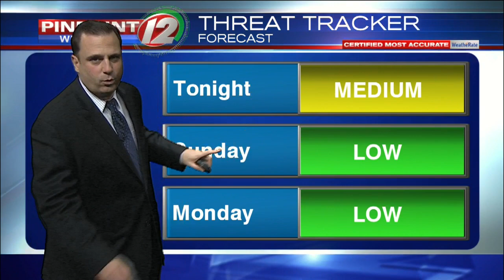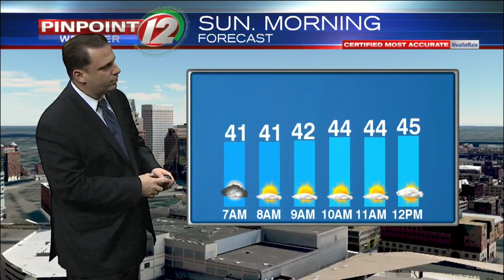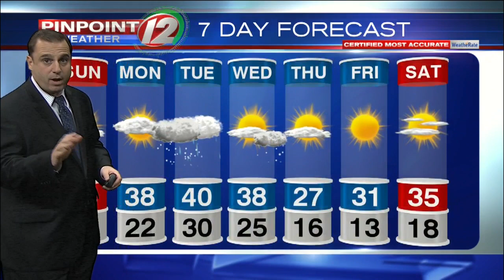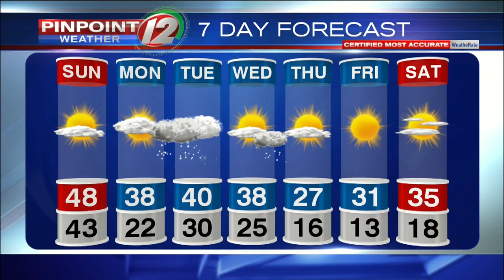Pinpoint Weather 12 Forecast